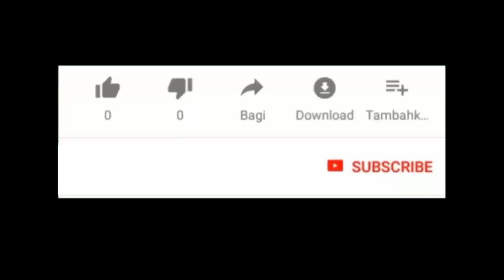SERU...!!! Gebyar Seni Reog Ponorogo Junior Pimpinan Boss Rockmantic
Si boss menggelar aksi reog bersama teman-temannya di depan rumah. Ada yang jadi barong caplokan, kuda lumping, dan bantengan.

Reog

Reog ponorogo

Gebyar reog

Reog cilik

Bocil

Boss

Boss reog

Boss rockmantic

Boss cilik

Barong

Barongan

Barong caplokan

Bujang ganong

Caplokan

Jathilan

Macan putih

Singo barong

Superhero

Hulk

Superman

Batman

Ultraman

Ironman

Captain America

Menemukan mainan

Mencari mainan

Berburu mainan

Viral

Video viral

Trending

Video trending

Fyp

Fyp tiktok